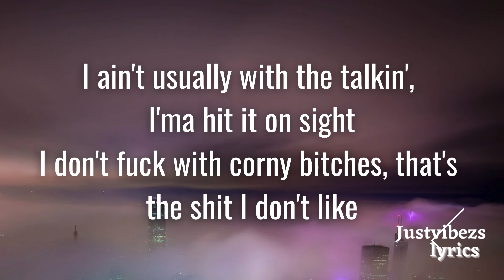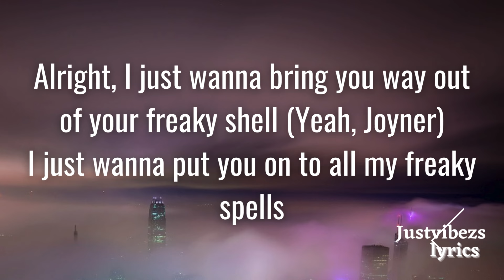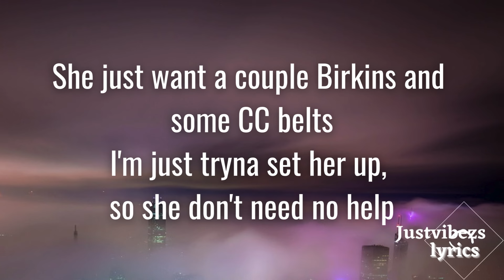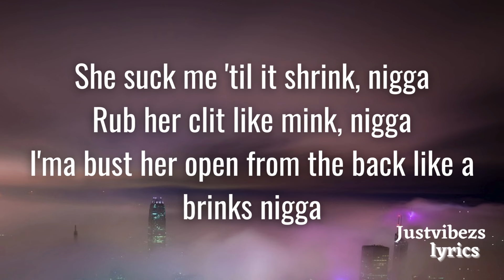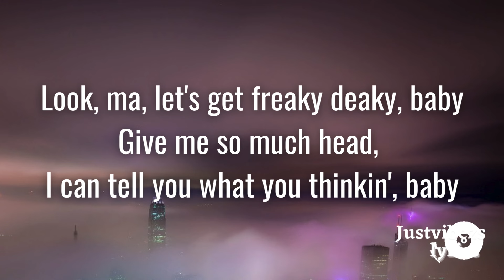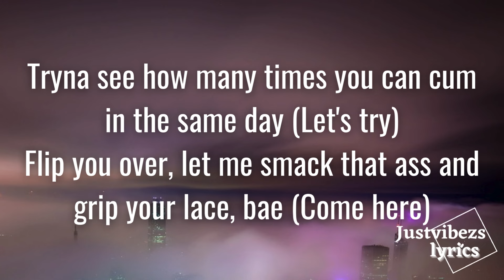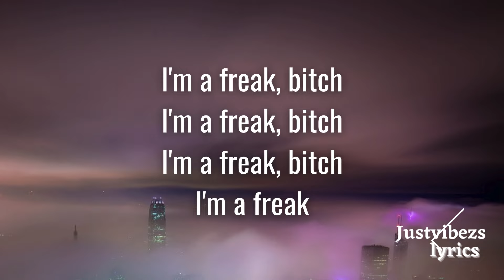Chris Brown - Freak (Lyrics) ft. Lil Wayne, Joyner Lucas, Tee Grizzley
Come along lets catch a vibe and have some fun.